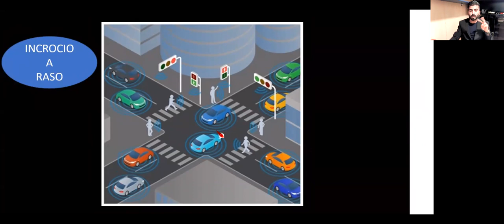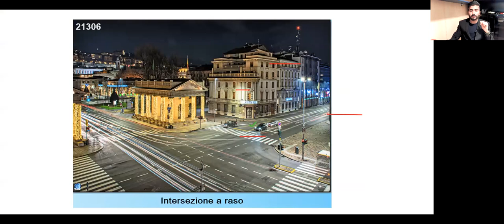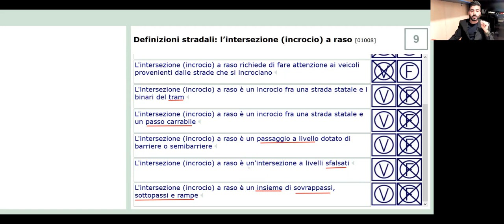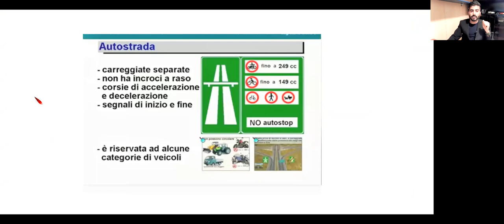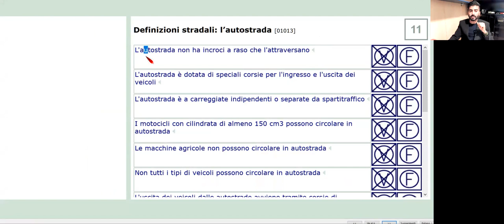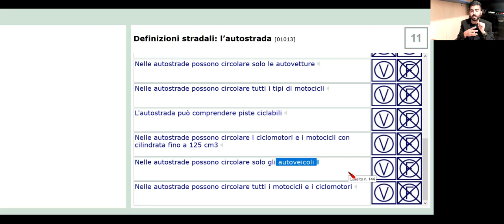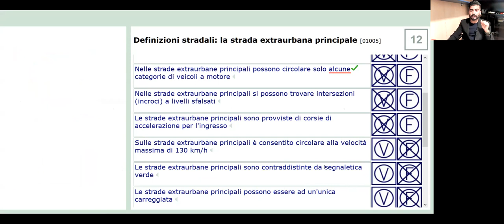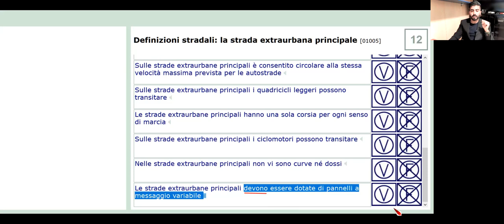chapter 1 class3 _4pm_page(9_12)patente b l’intersezione incrocio a raso